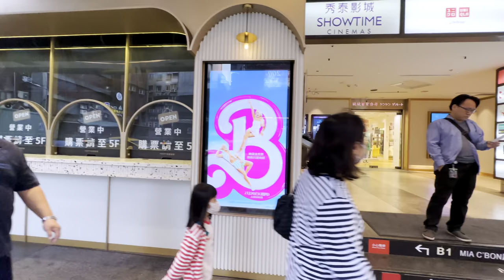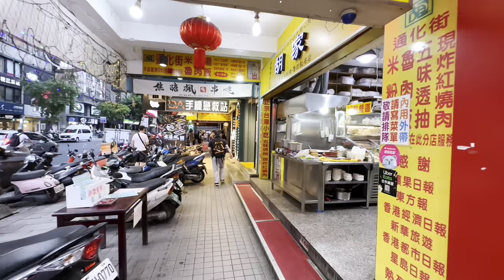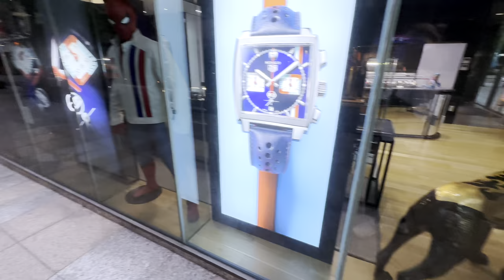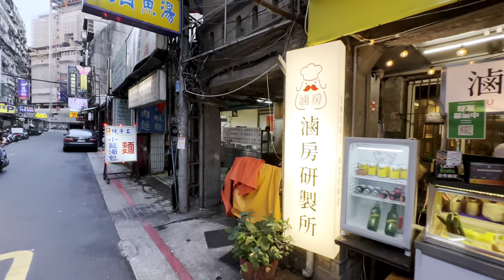台北林森北路下班時段｜4K HDR｜Walking along Linsen North Road | Taipei Travel Guide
00:00 Intro 開場簡介
02:10 Linsen North Road 林森北路

Time:2023/5/25 6:00PM